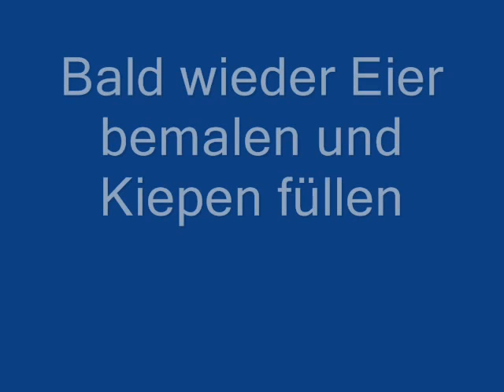hasenostern.wmv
Vom Hasenstall geht's bald nach draußen in die Osterwelt